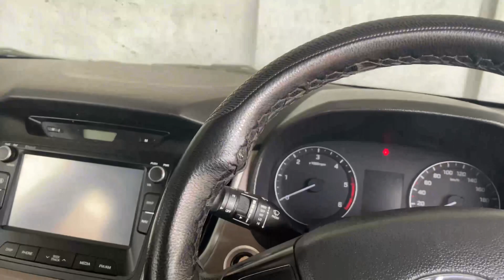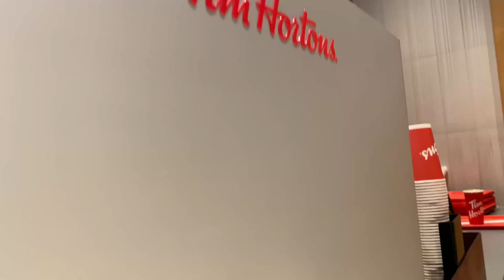Tim horton special Discount chandigarh Elante mall,Tanshiq,brand mandi Fer say Motta kharcha Hogya🤪